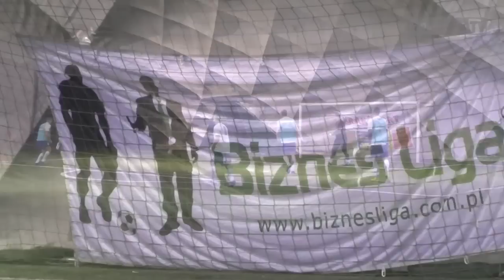BIZNES LIGA - Podsumowanie piłkarskiego sezonu JESIEŃ-ZIMA 2014/2015